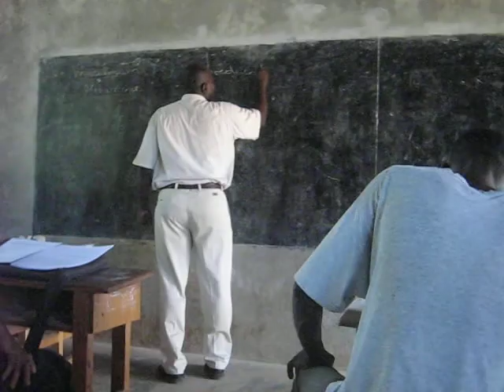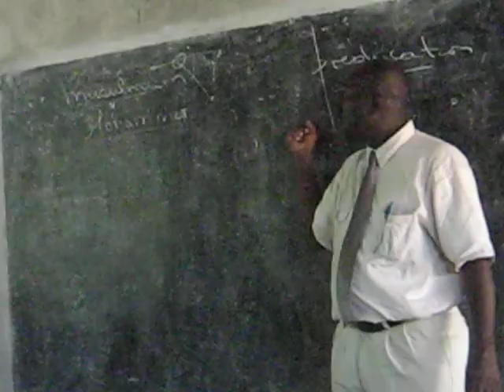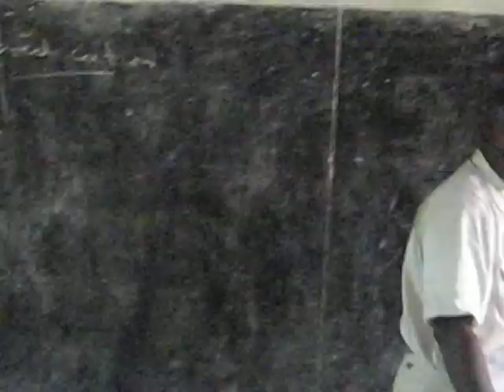Seminaire dans l'Ile de la Gonave. fr. Wilder Voltaire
Ou ka negosye nenpòt lòt aktivite nan asanble w la men lè, Minit ak segond ou te mete apa pou etid Pawol Kris la yo pa dwe negosye. ou ka retire nan tan wap chante yo, tan wap fe repetisyon chan w yo, tan blag anndan tanp lan me kantan ak tan ki rezeve pou etid Pawol la li pa negosye.